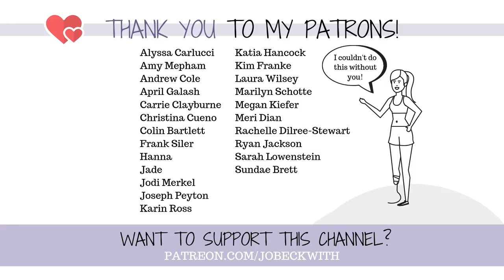Capitalizing on Being an Amputee....You Caught Me. 😕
Yes. You caught me. I'm actually capitalizing on my disability - chronic pain and missing a leg - and here's how.

P.S. Consider watching the actual video before hitting that dislike button. ;-) Thanks friends!

My favorite mental health things

Jo Beckwith
3578 Hartsel Drive #615

SUBTITLES //